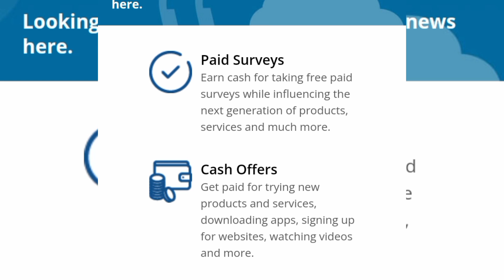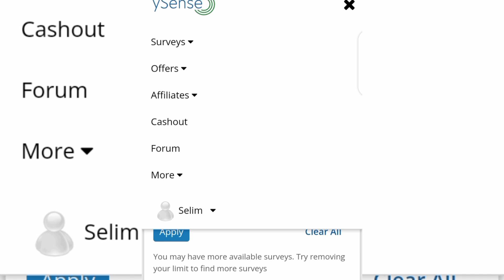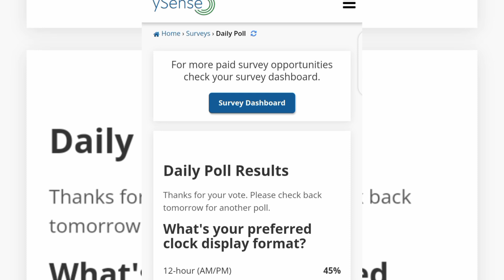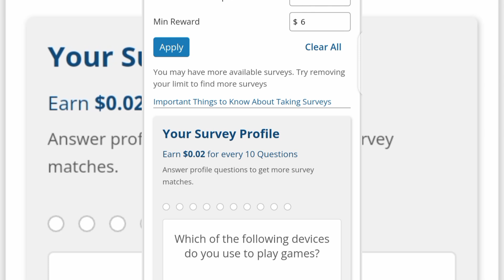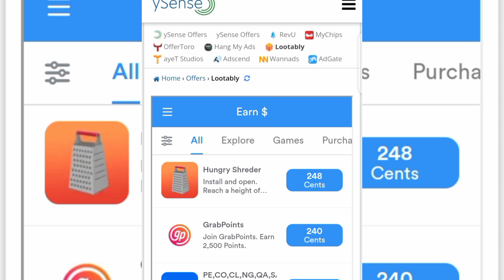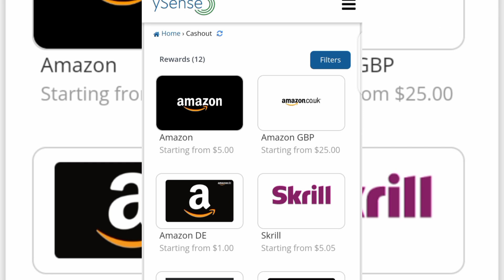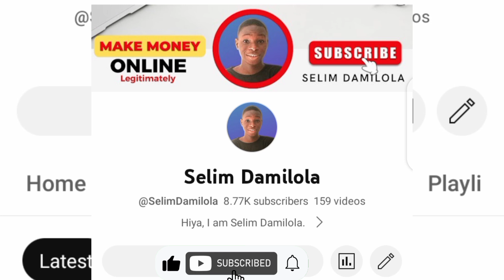This App Will Pay You $5 (5k) within 24 hours without capital/how to make money online in Nigeria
If you're looking for how to make Money Online In Nigeria fast without Investment, this app is for you.

Frequently related searches :
Freelancing,
Make money online with no investment,
How to make money online as a student in Nigeria,
How to make money with no investment,
Apps that pays you Real money in Nigeria,
Apps that give you money,
Apps that pay through Payoneer,
Apps that pay real money  in Nigeria 2022,
Apps that pays for watching videos,
Apps that pays in Nigeria,
Apps that pays you for doing nothing,
Apps that pay money to play games,
Apps that pay money for walking,
Apps that pay money daily,
Apps that pay money instantly,
Apps that pays you to watch ads,
Website that pays for typing,
Website that pays,
Website that pays you to watch ads,
Website that pays for watching videos,
Website that pays real Money,
Surveys jobs online,
Survey sites to earn money,

The information presented here is not intended to be taken as financial advice. We do not guarantee any results from using the methods, ideas, or strategies discussed here. All investments involve some degree of risk, and you should always do your own research before making any investment decisions.